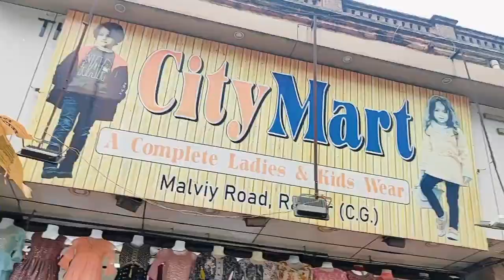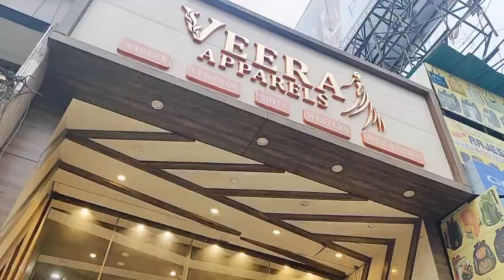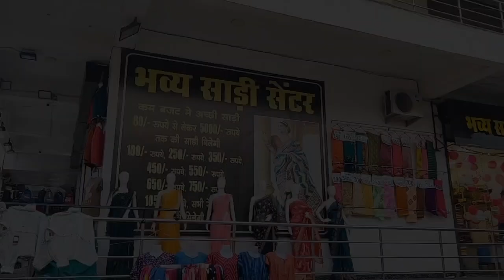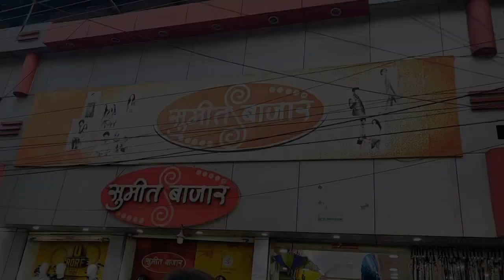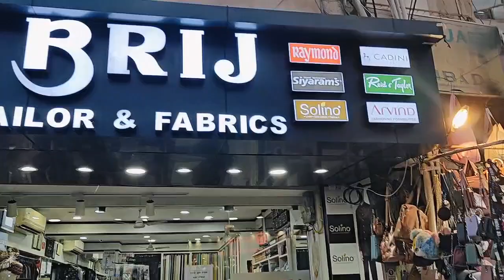Golbazaar Market Explore with sale🤗shopping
Hey guys#vlog